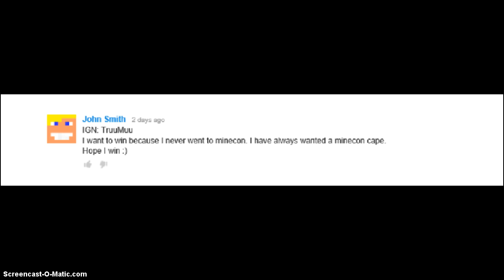Minecon 2013 Cape Giveaway Winner!